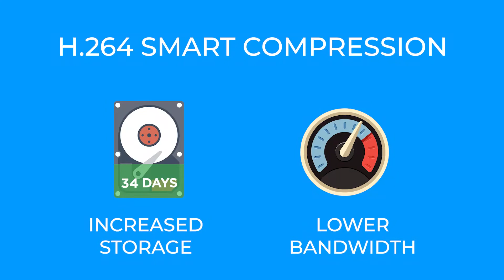Introducing the OE-C1012D2-S and OE-C1014D4 -S 2 & 4 Megapixel Mini Dome Camera with Analytics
The OE- OE-C1012D2-S and OE-C1014D4 -S are compact outdoor IP mini dome cameras equipped with person, vehicle, and line crossing detection analytics. Available with both 2 and 4 megapixel resolution, the 2.8mm fixed lens, true WDR, and true day/night functionality combine with real-time event notifications to provide actionable, high-definition video. With a vandal resistant IK10 housing these cameras are suitable for installation on low ceilings and in public spaces. Adaptive IR technology ensures the camera can capture images in low light without overexposing subjects of interest and losing important detail. A broad range of mounting accessories are available to fit any application. These cameras stand up to the elements with an IP67 rated housing and operates down to -22°F for even the most extreme cold weather installations.